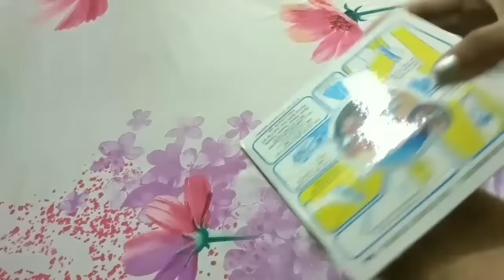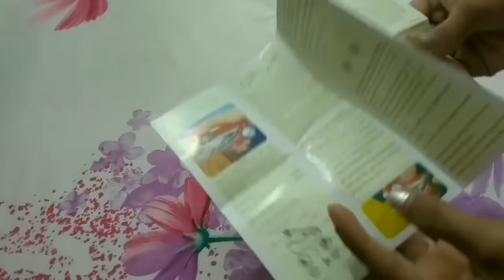Stapler Sewing Machine Unboxing and Review | Stapler Sewing Machine How to Use | Order from Amazon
Stapler Sewing Machine Unboxing and Review | Stapler Sewing Machine How to Use | Order from Amazon | Portable Sewing Machine | Mini Sewing Machine

Amazon link to purchase Stapler Sewing Machine: